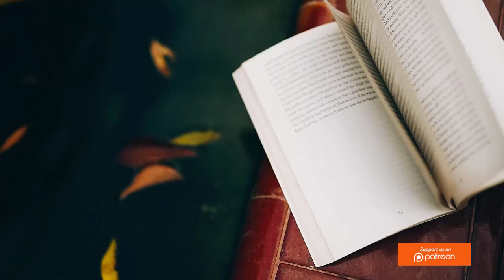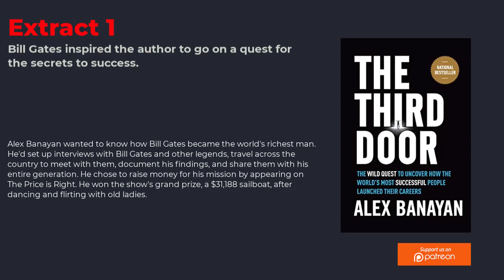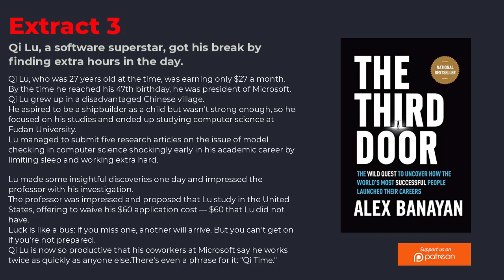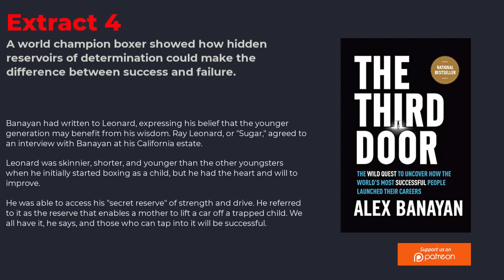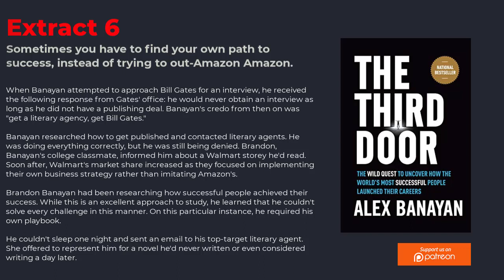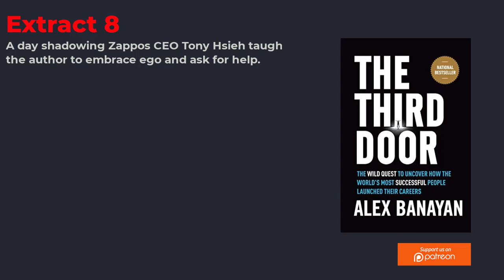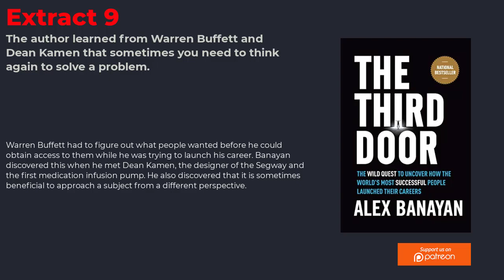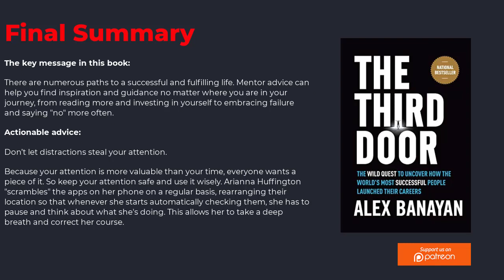THE THIRD DOOR by Alex Banayan | Free Audiobook Summary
Drop BOOK SUMMARY REQUESTS in the COMMENT section! THE THIRD DOOR by Alex Banayan | Free Audiobook Summary

The Third Door (2018) is the storey of an ambitious 18-year-old college freshman who decides to follow down Bill Gates, Warren Buffett, Lady Gaga, and many other world-famous people to find out how they got their big break. Banayan utilised his chutzpah and tenacity to obtain access to the world elite and acquire their secrets after hacking the game show The Price is Right and financed his expedition with the profits.

Alex Banayan dropped out of college at the age of 18 and embarked on the five-year adventure that resulted in the publishing of The Third Door. Banayan, a Forbes "30 under 30" entrepreneur, has written for the Washington Post and TechCrunch and has presented his Third Door concept at business conferences across the world.